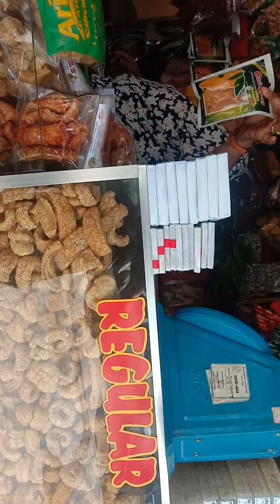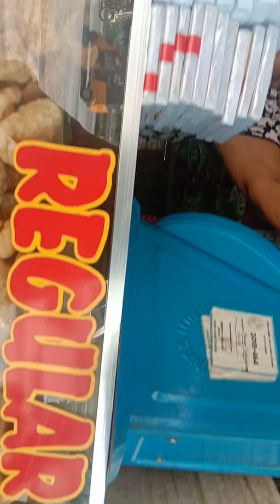Carcar cebu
The maker of pork chicharon